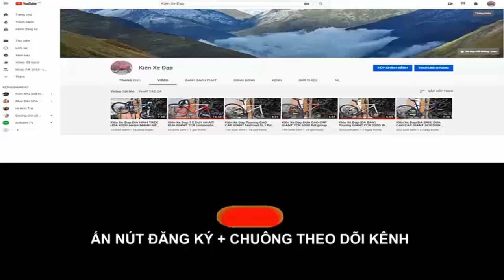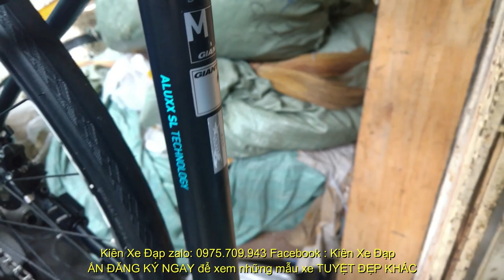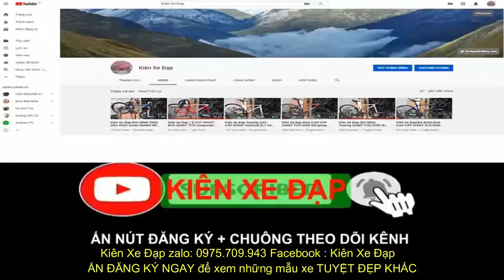Kiên Xe Đạp Touring CAO CẤP GIANT ESCAPE SL1 tốt nhất trong tầm (ĐÃ BÁN) zalo 0975709943